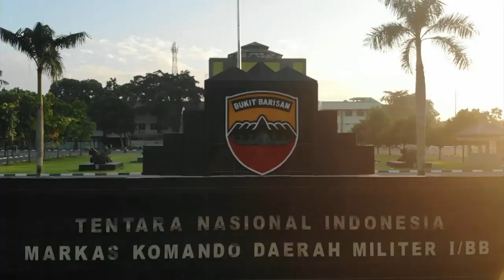Bikin Merinding! Aksi 'Trio Kartika', Kumpulan Istri TNI Bersuara Emas - SEMARAK SATRIA (2)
Semarak Satria adalah sebuah program entertainment dengan konsep variety show yang menampilkan bakat terpendam dan sisi inspiratif dari lingkungan prajurit TNI.

Pada episode pertama Semarak Satria, Pangdam 1/Bukit Barisan Mayjen TNI MS Fadhilah dan Danpuspomad Mayjen TNI Rudi Yulianto akan membagi kisahnya. Kemudian, melalui tangan “dingin” Danrem 032/Wirabraja Brigjen TNI Kunto Arief Wibowo, ia menciptakan inovasi sebuah Dekomposer Bios 44 yang sangat berguna bagi masyarakat.

Selain itu, ada pula Sertu Dimas Drajad dari pomad sekaligus seorang talenta muda berbakat dari lapangan hijau. Piala AFF U-19 pun mampu diraihnya untuk mengharumkan nama Indonesia di kancah persepakbolaan.

Dari persit tidak ketinggalan, ada Trio Kartika dengan suara emas dan permainan cantik saxophone-nya. Ghea Indraswari dan Wahyu ‘Selow’ juga akan memeriahkan perhelatan Semarak Satria kali ini.

Semarak Satria dipandu oleh Ardit Erwandha, Andrea Lee, dan Serda kowad Trinia sekarwati. Jangan sampai lewatkan program “SEMARAK SATRIA” tayang perdana pada hari Sabtu, 13 Juli 2019 pukul 20.00 WIB hanya di KompasTV “Independen Terpercaya”.